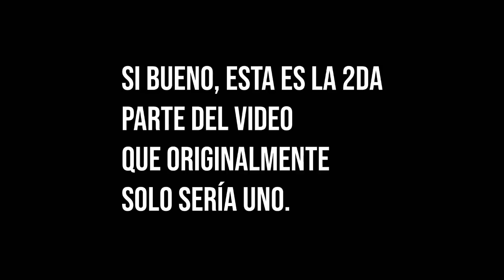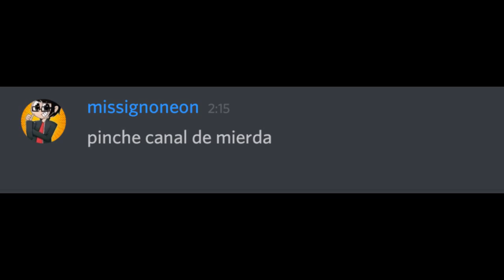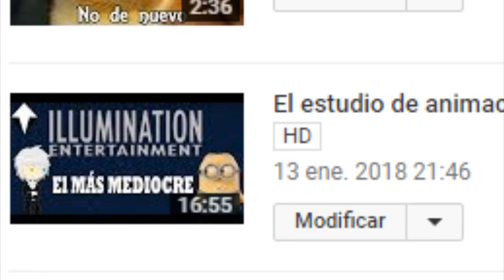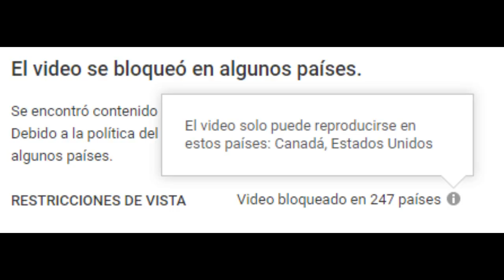¿Quién es Civer? [Restrospectiva del canal, PARTE II]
FELICES FIESTAS.
Aqui Civer, esta vez con el último video DEL AÑO. Ahora con la parte 2, de la retrospectiva del canal. Espero lo disfruten y sigamos con todo el próximo año!